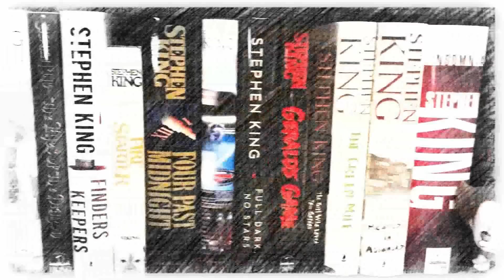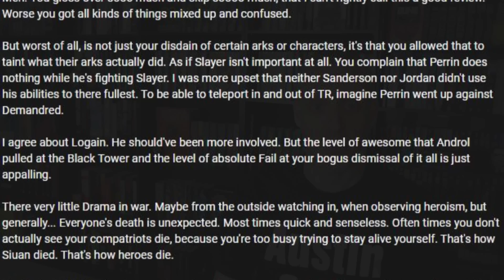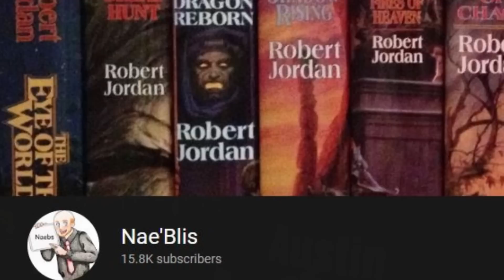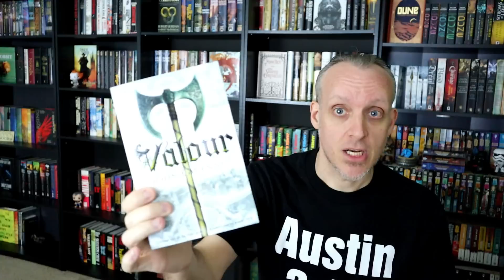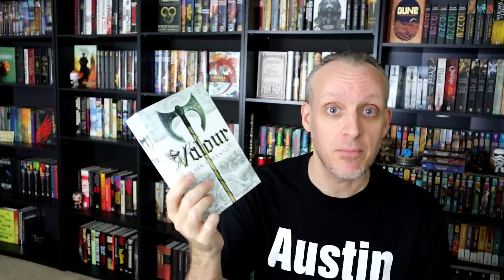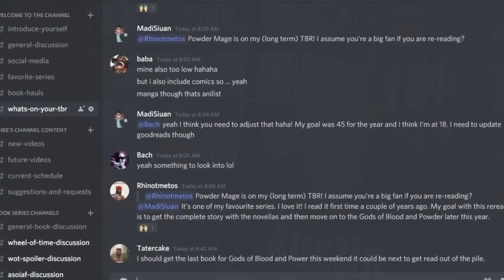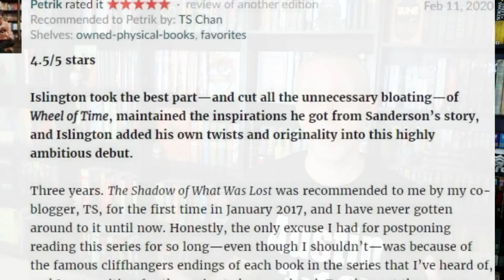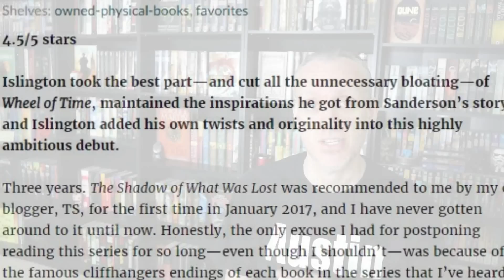Weekly Update: May 2nd, 2020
Mike gives his weekly update by talking about his Wheel of Time postmortem, continuing The Faithful & the Fallen and Dresden Files, his interest in the Licanius trilogy, seasons 3 and 4 of The Last Kingdom on Netflix (no spoilers!), Assassin's Creed Valhalla, finally finishing business school, and the steady climb to 10k subscribers.